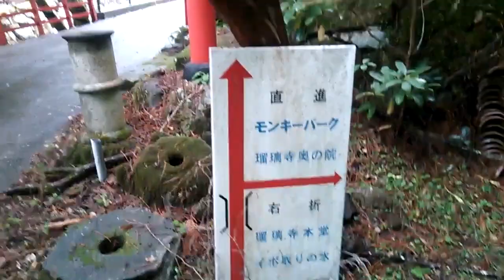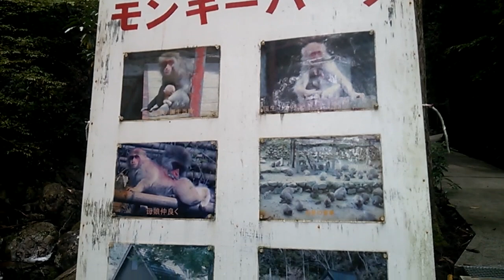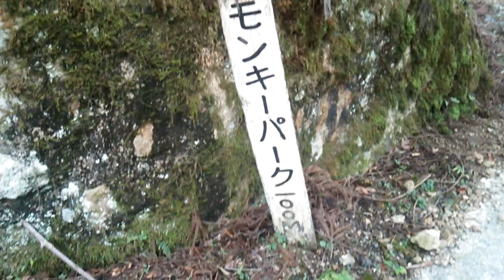【にしあわくライフ】「猿の軍団」船越山るり寺モンキーパーク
《船越山るり寺モンキーパーク》
〒679-5227　兵庫県佐用郡佐用町船越877
佐用ＩＣから車で40分
大人：大人:600円 中学生以上
子供：子供:200円 4才以上

西粟倉村、鳥取県のすばらしさを放送しています♪

【さすが】ニホンザルに空手教えたらすごい技できた！！(#165)
3,480,910 回視聴•2017/11/02

【SNOW MONKEY】☆1 male vs 3 females ~Episode 017~☆ニホンザル / 地獄谷野猿公苑

【注意】ニホンザルに「いないいないばぁ」をすると、とんでもないことになります！！！！！

【SNOW MONKEY】☆Season of Violence ~Episode 018~☆ ニホンザル / 地獄谷野猿公苑

ニホンザル
ニホンザル カイくん
ニホンザル 生態
ニホンザル 被害
ニホンザル 換毛
ニホンザルハゲワシ
ニホンザル 絶滅
ニホンザル 寿命
ニホンザル 生態について
ニホンザル生態 環境省
ニホンザル生態 動物図鑑
ニホンザル 被害対策
ニホンザル 被害 環境省
ニホンザル 被害額
ニホンザル 被害 原因
ニホンザル 被害 事例
ニホンザル被害対策強化の考え方
ニホンザル被害対策の現状と課題
ニホンザル 絶滅危惧種
ニホンザルタクマ
ニホンザル 温泉
ニホンザル 知能
ニホンザル 英語
ニホンザル しっぽ
ニホンザル イラスト
ニホンザル ペット
ニホンザル 駆除
ニホンザル 販売
ニホンザル 温泉 なぜ
ニホンザル 温泉 海外
ニホンザル 温泉 海外の反応
ニホンザル 温泉 湯冷め
ニホンザル 知能 何歳
チンパンジー ニホンザル 知能
ニホンザル 英語名
ニホンザル 英語で説明
ニホンザル 温泉 英語
ニホンザル 説明 英語
ニホンザル 英語で
猿 ニホンザル 英語
日本 ニホンザル 英語
ニホンザル 尻尾 短い
ニホンザル しっぽ 立てる
ニホンザル イラスト かわいい
ニホンザル イラスト 無料
ニホンザル イラスト シルエット
ニホンザル イラスト 簡単
ニホンザル イラスト 子猿
ニホンザル イラスト モノクロ
ニホンザル 素材 イラスト
ニホンザル 画像 イラスト
ニホンザル 猿 イラスト
ニホンザル ペットショップ
ニホンザル ペット ブログ
ニホンザル ペット 値段
ニホンザル ペット 販売
ニホンザル 駆除方法
ニホンザル 天然記念物 駆除
ニホンザル 赤ちゃん 販売